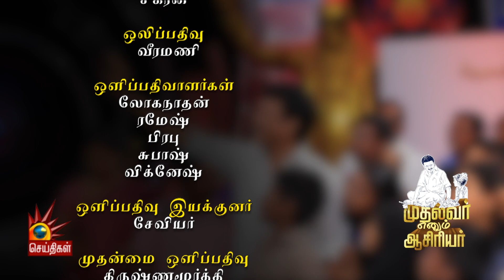அமைச்சரின் சொல்.. மாணவரின் செயல் களைகட்டிய நிகழ்ச்சி | CM Stalin | Anbil Mahesh | School | Students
அமைச்சரின் சொல்..  மாணவரின் செயல் களைகட்டிய நிகழ்ச்சி!